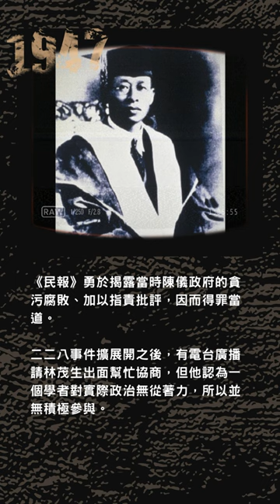0311那一天，二二八被消失的——哲學博士林茂生。 #228 #0311